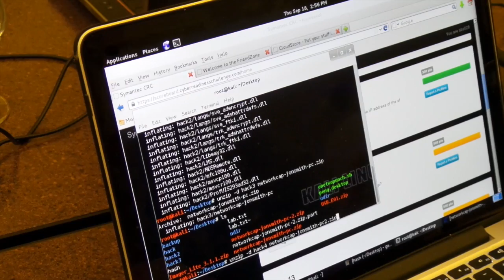Computer hacker for a day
More than 60 law enforcement and security professionals stepped into the shoes of a hacker at Symantec's Cyber Readiness Challenge, held at the  High Technology Crime Investigation Association (HTCIA) conference in Halifax on September 18, 2014.